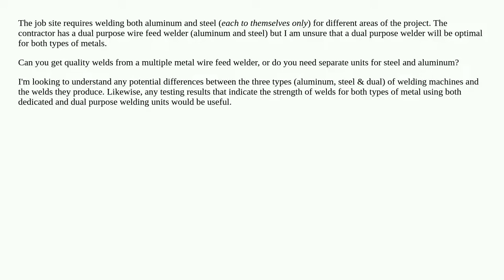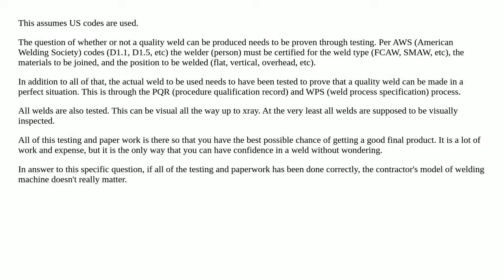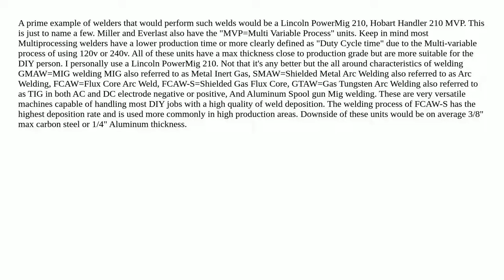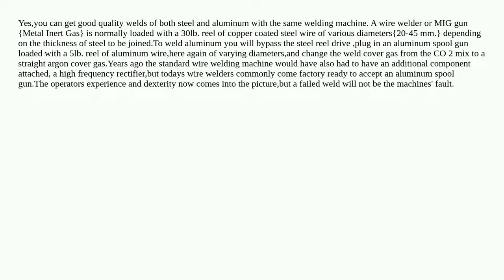Can you get quality welds from a multiple metal wire feed welder, or do you need separate units f...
Can you get quality welds from a multiple metal wire feed welder, or do you need separate units for steel and aluminum?